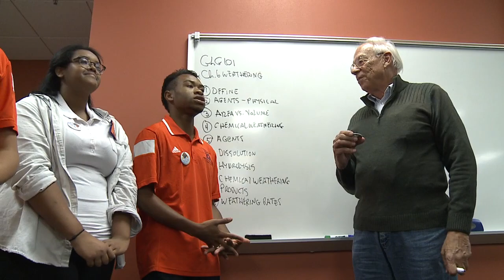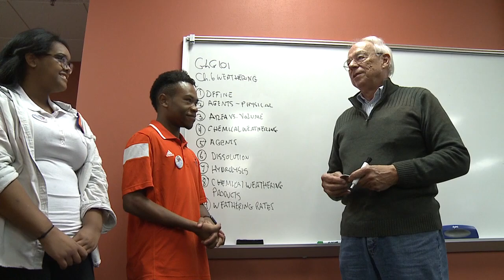2015 NAU Homecoming Dedicatee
Dave Brumbaugh, a 43-year NAU geology professor, will be honored during homecoming events.